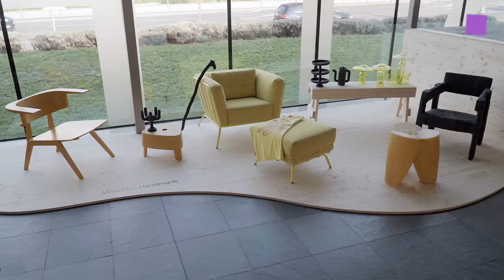theartVIEw – Ineke Hans. Was ist Loos? at Kunsthalle Wien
The exhibition at Kunsthalle Wien Was ist Loos? provides an overview of Ineke Hans’ more recent work while also exploring the present and the future of design. In addition, Ineke Hans developed a chair for the exhibition, which, on the one hand, will focus on Vienna as a site for design and production shaped by Adolf Loos and the Thonet brothers and, on the other, will indicate new ways to develop and distribute design concepts. With her designs, Ineke Hans reacts to the social needs of our time and develops objects that also have a social dimension to their functionality, thus focusing on conventional and innovative production methods as well as on the regional characteristics of developments in design. Curator: Juliane Bischoff. Sep 28th to Nov 12th, 2017.
Die Ausstellung Was ist Loos? in der Kunsthalle Wien am Karlsplatz gibt einen Überblick über Arbeiten von Ineke Hans und geht Fragen nach dem aktuellen Zustand und der Zukunft des Designs nach. Zudem entwickelte Ineke Hans für die Ausstellung einen Stuhl, der einerseits Wien als Design- und Produktionsstätte die von Adolf Loos und den Gebrüdern Thonet geformt wurde thematisieren, andererseits aber auch neue Wege der Entwicklung und Distribution von Design aufzeigen. Mit ihren Entwürfen reagiert Ineke Hans auf gesellschaftliche Bedürfnisse unserer Zeit und entwickelt Objekte, die auch soziale Aspekte einbeziehen. Kuratorin: Juliane Bischoff. 28.09. – 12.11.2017.